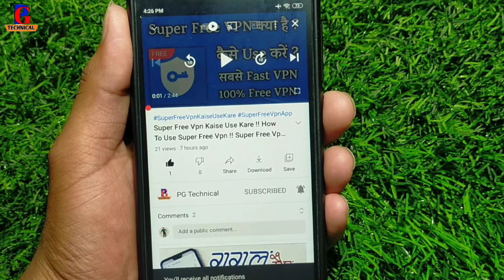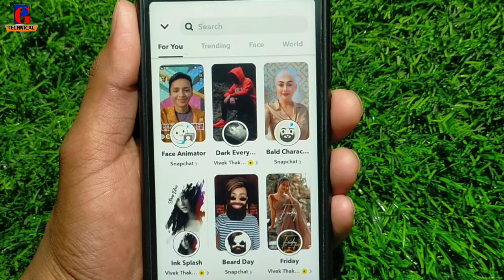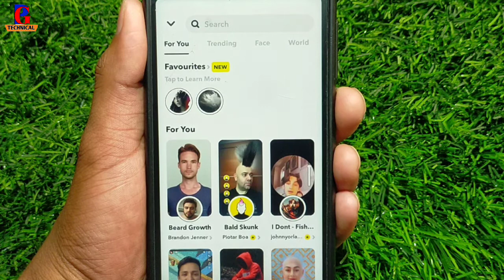Snapchat Me Filter Kaise Save Kare !! How To Save Snapchat Filters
Your Queries.

1. Snapchat Me Filter Kaise Save Kare
2. How To Save Snapchat Filters
3. Snapchat par filter kaise add kare
4. Snapchat me filter kaise add kare
5. Snapchat par filter kaise save kare
6. how to save filter in Snapchat
7. Snapchat ka filter kaise save kare